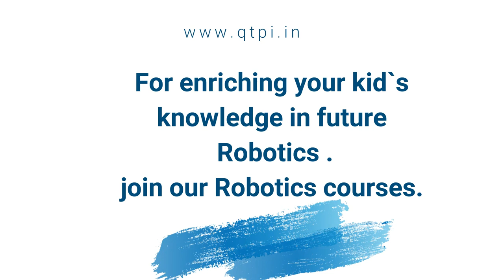Priya Jenifer, Vice Principal testimony on robotic course for students of Excel Group of Schools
A valuable admiration on our Robotics course by Priya Jenifer, Vice Principal of Excel Group of Schools. Are you looking for integrated NEP 2020/ STEM education through AI, Robotics and Coding for your students? Connect us